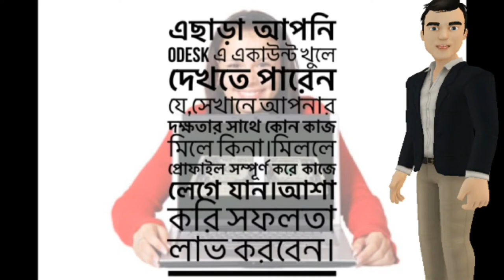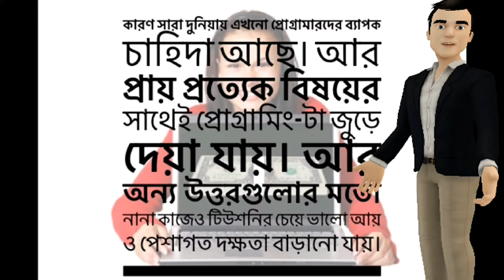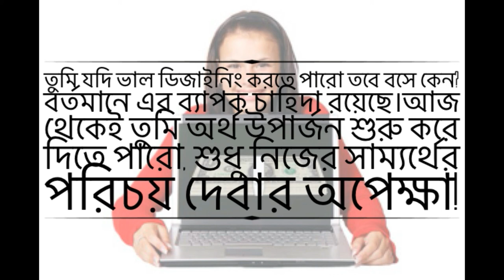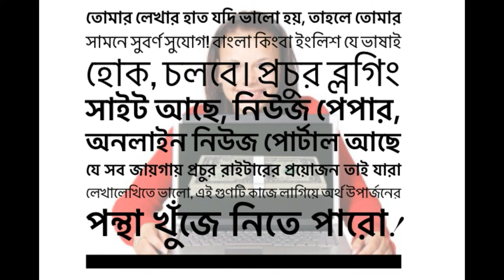How to earn money in student life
As a student we are known with one very much familiar terms and that is “student life is a life where students should concentrate only over their studies other than any other s jobs. But here is one exception to this quote and that is “the need of money in student life”. IN student life to bear our daily expense we are in desperate in of having money. Sometimes it may be difficult for family to pay a handsome amount but money to their children that lead children to feel sad from the dire need of money. But, here are a few solution to come out of this money problem so what are these?Yes! Today I am, here to give you guys some workable tips to earn even in your student life without any more hampering of your studies. Let’s have a peek what are the ways are these:
1-doing freelancing
2-doung jobs in call center
3-doing Facebook marketing
4-doing work in NGO, Development agency, Research farm
5-working as a tour guide6-working in an event management firm
7-doing data entry jobs as apart time job
8-doing work in micro workers with having little knowledge
9-creatinf an account in up work and matching your competency with jobs categories and starting working
10-doing job as a programmer for any company
11-doing jobs as a logo designer on the basis of contract
12-doing job as a v video editor
!3-starting blogging as a content writer and earning money from AdSense
15-doing photography and videography
16-doing work on up work, fivver, micro workers
life. And these are the way to earn money in your student